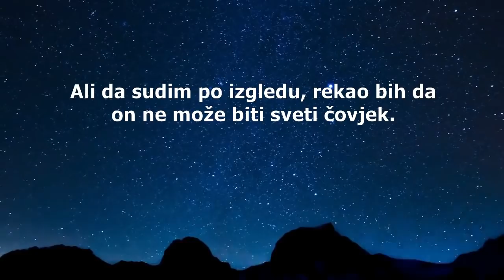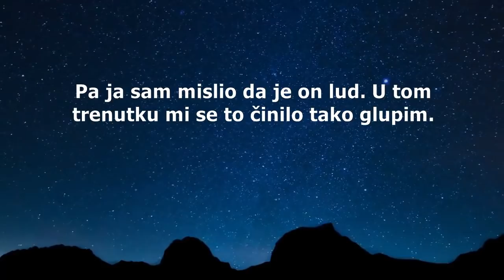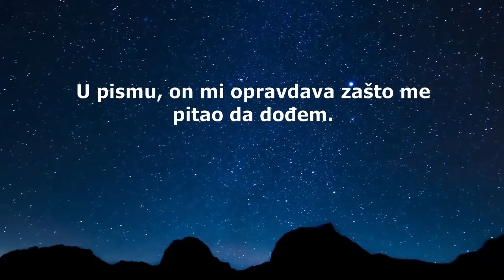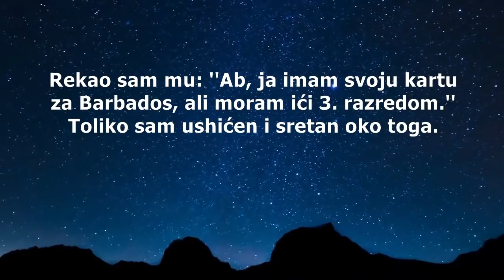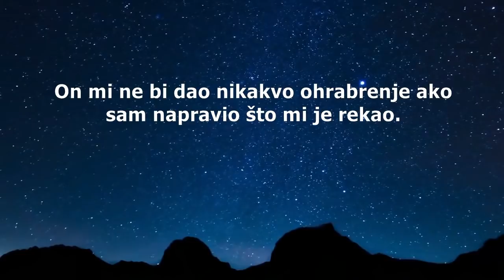Neville Goddard - Kako je Abdullah podučavao Zakon (Hrvatski Prijevod)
Interesi Nevilla Goddarda za ezoterična tumačenja Biblije su se produbila nakon što je upoznao Abdullaha, koji je predavao o ezoteričnom kršćanstvu i podučavao zajedno Goddarda i Josepha Murphya.
Neville je otišao čuti Abdullaha, etiopskog židova, pod prosvjedom da zadovolji neprestano nagovaranje svog prijatelja. Neville je rekao:
''Sjećam se prve noći kad sam upoznao Abdullaha. Namjerno sam odgodio odlazak na jedan od njegovih sastanaka jer je čovjek čijoj prosudbi nisam vjerovao, inzistirao na mom prisustvu. Na kraju sastanka Ab mi je prišao i rekao: 'Neville, kasniš šest mjeseci.' Iznenađen, pitao sam ga kako zna moje ime kada mi je rekao: 'Braća su mi rekla da ćeš biti ovdje prije šest mjeseci.' Zatim je dodao: 'Ostat ću sve dok ne dobiješ sve što ti moram dati. Onda ću otići.'
Možda je i on čeznuo za odlaskom, ali morao je čekati na mene.''

Nakon ovog upoznavanja, Neville je učio s Abdullahom hebrejski, kabalu i skriveno simboličko značenje Svetog Pisma.

Ovo sam ja osobno prevela, stoga ne zamjerite ako uočite ikoju pogrešku. Nisam profesionalni prevoditelj.